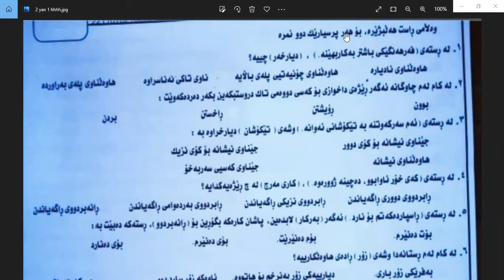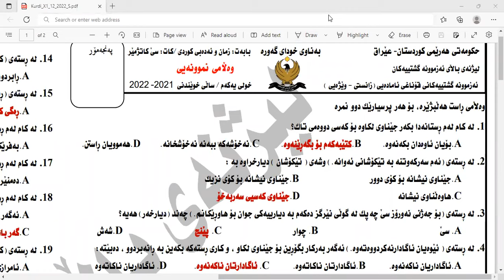کوردی شیکاری ورد 2022 خ 1 ڤیدیۆ 6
زنجیرە گەمژەییەکانی رەوێن ئەبو جەهل